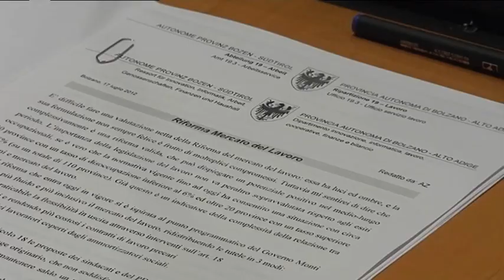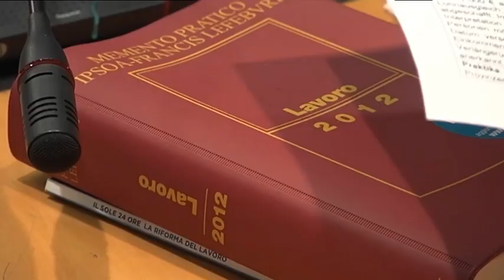Arbeitsmarktreform in Kraft: Flexibilisierung, aber auch Bürokratie